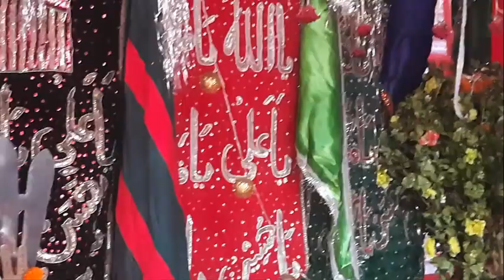মহররমের দশ তারিখে কি ঘটাইলেন শিয়ারা Moharram 10 Tarikhe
ইসলাম ধর্মের দ্বিতীয় সবচেয়ে পবিত্র সময় হল মহরম। চলতি বছর ২০ অগস্ট মহরম পালিত হবে। রমজানের মতোই মহরম চাঁদ দেখা দেওয়ার উপর নির্ভর করে। একে আবার মহরম-উল-হারাম বলা হয়। এটি ইসলামিক বছর বা হিজরি ক্যালেন্ডারের প্রথম মাস। প্রচলিত বিশ্বাস অনুযায়ী হজরত মহম্মদ মোহর্রমের মাসকে ‘আল্লাহর পবিত্র মাস’-এর আখ্যা দিয়েছিলেন।
১৪৪৩ বছর আগে ৬২২ খ্রিষ্টপূর্বে হজরত মহম্মদ ও তাঁর অনুগামীরা মক্কা থেকে মদিনার উদ্দেশে রওনা হতে বাধ্য হন। ওই দিনটি ছিল মহরমের প্রথম দিন। তাঁকে মক্কায় ইসলামের বার্তা প্রচার করায় বাধা দেওয়া হয়। মহরমের দশম দিনটি অশুরা হিসেবে পালিত হয়, এদিন ইমাম হুসেনের মৃত্যুর শোক পালন করা হয়। ইমাম হুসেন ছিলেন হজরত মহম্মদের পৌত্র এবং হজরৎ আলির পুত্র। ৬৮০ খ্রিষ্টপূর্বে কারবালার যুদ্ধে প্রাণ ত্যাগ করেন।
ইসলামের অন্যান্য উৎসব থেকে মহরমের পৃথক, কারণ এই মাসটি হল শোকজ্ঞাপন ও প্রার্থনার মাস। এ সময় কোনও উৎসব পালিত হয় না। শিয়াদের জন্য এই মাসটি বিশেষ গুরুত্ব বহন করে। শিয়ারা এদিন একটি শৃঙ্খল তৈরি করে নিজেকে ক্ষতবিক্ষত করতে থাকেন। একে ততবীর বা কামা জানি বলা হয়। আবার সুন্নিরা এদিন উপবাস পালন করেন ও ‘ইয়া হুসেন’ অথবা ‘ইয়া আলি’  উচ্চারণ করে।

Kind Regards,
Islamic Movement World